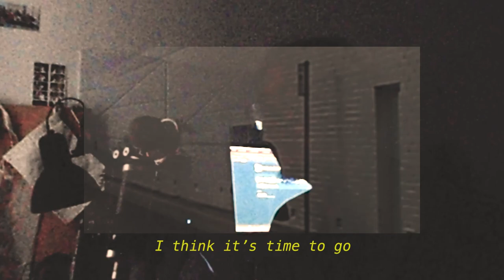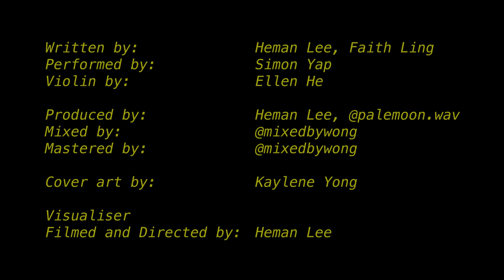I've lost my way (save me) ft. Simon - Official Visualiser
Chapter one of the Humidifier Room EP is about feeling lost.

It is the somber reflection of someone who has been going through the motions, working hard every day, deep in the rat race. It is the sudden realization of the loss of innocence and safety. It is the feeling of floating helplessly in a state of confusion and loss of purpose. The harsh reality of solitude in life.

Hidden within all this is someone yearning to be saved, to be loved, to be guided on to the right path. It is the cry of someone who is still desperately holding on to old promises made to Him.

Does it get better? Will there ever be peace again?

Song Credits
Written by: Heman Lee, Faith Ling
Performed by: Simon Yap
Violin by: Ellen He

Produced by: Heman Lee, @palemoon.wav
Mixed and Mastered by: @mixedbywhosfoki@mixedbywong

Cover art by: Kaylene Yong

Video directed and filmed by: Heman Lee